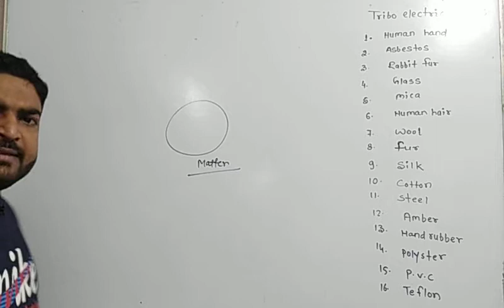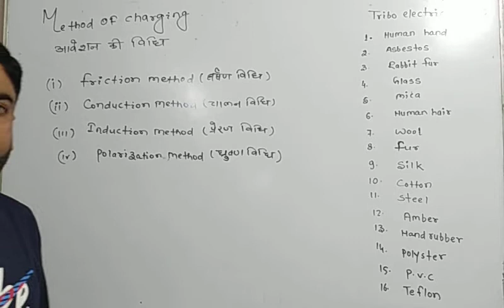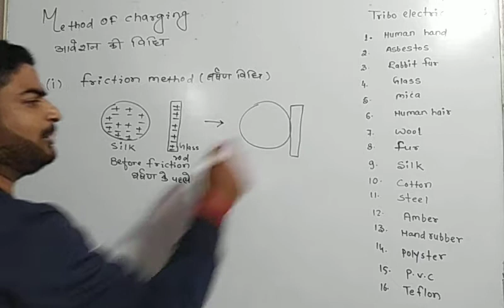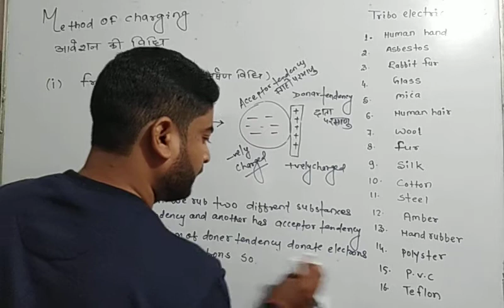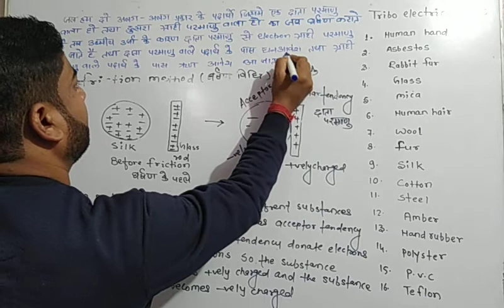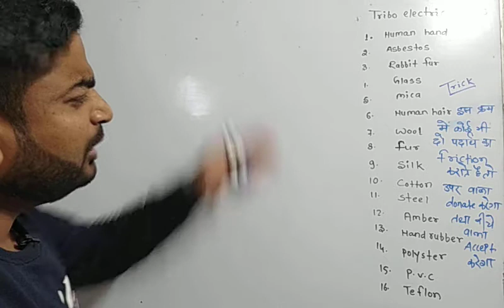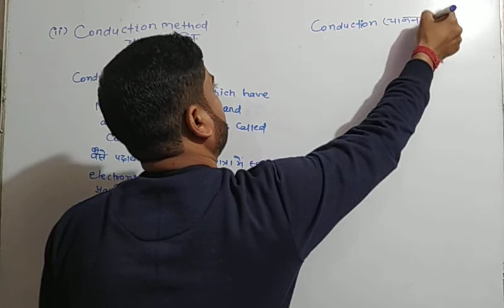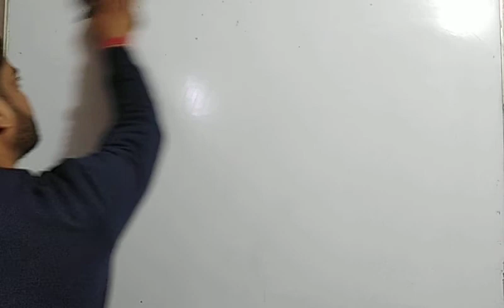lecture no:-05(2022)methods of charging.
lecture no-5 (2022)